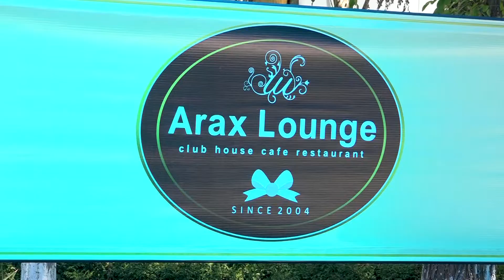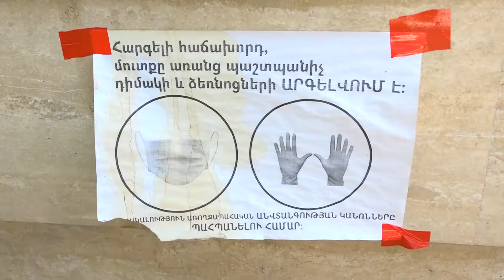ՍԱՏՄ-ն շարունակում է մշտադիտարկումը, օգոստոսի 6